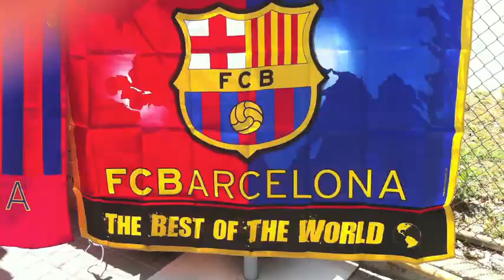Travel Dudes in Barcelona IT